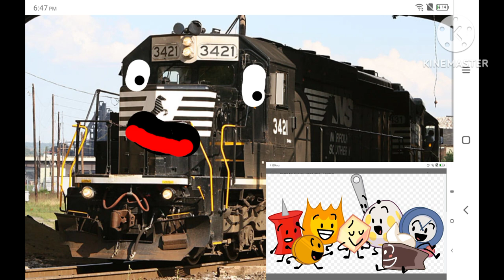Rails of Highland Valley: Nicholas didn't like losers to everyone